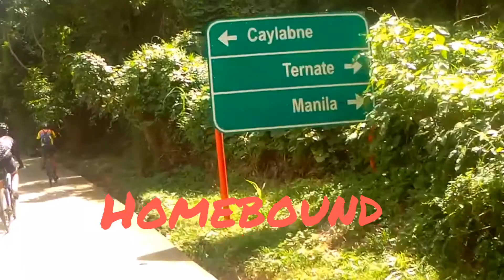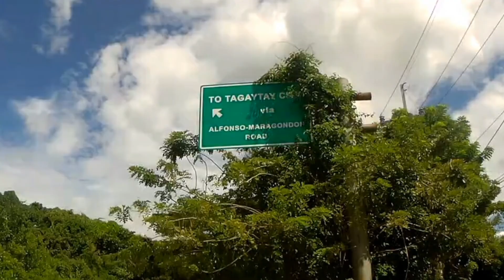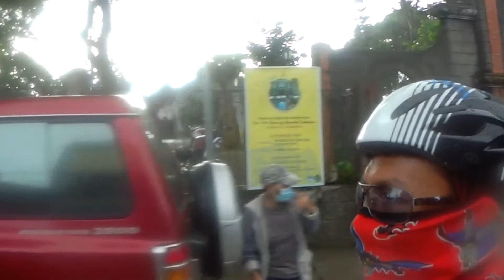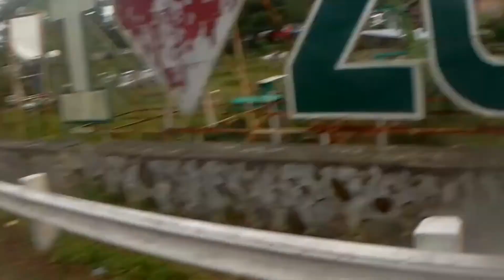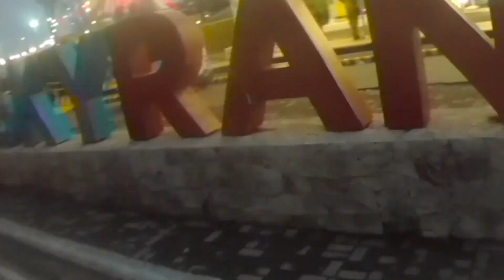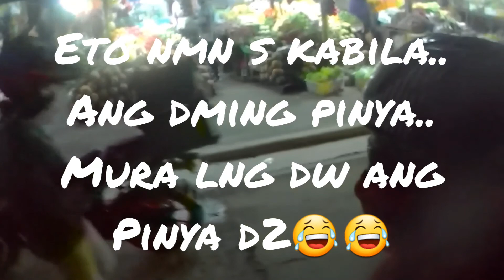kaybiang tunnel to tagatay city..